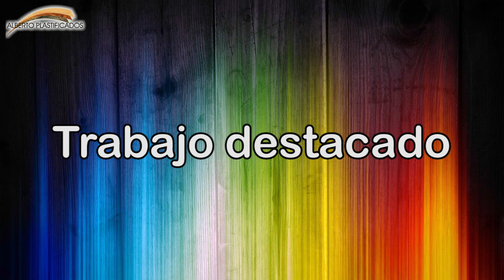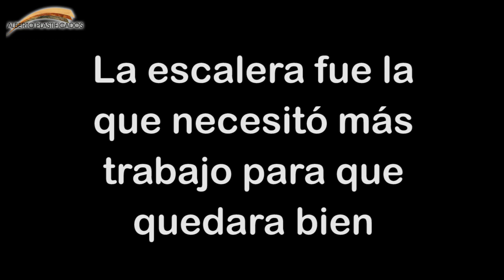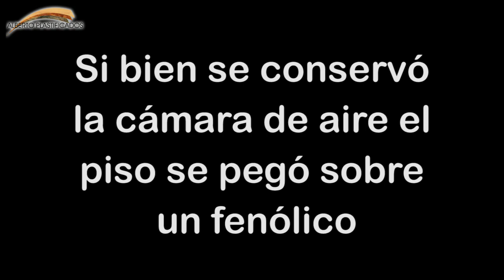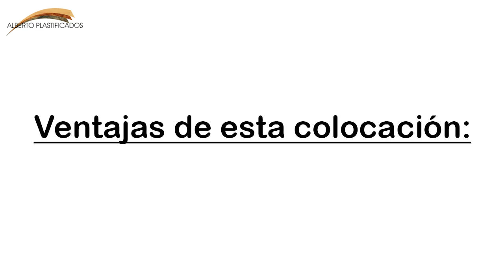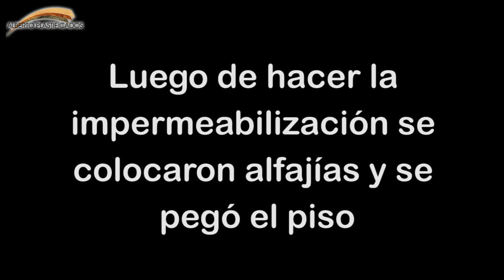Alberplast: trabajo destacado #04 (1º parte)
Video disponible en HD

Video resubido con mejor calidad de audio

Links al final de todo.

Alberplast (Alberto Plastificados) es una empresa ubicada en Lomas de Zamora, Gran Buenos Aires, Argentina que brinda distintos servicios, como por ejemplo: pulido e hidrolaqueado, revestimiento de escaleras, colocación de pisos de madera y reparación de cámaras de aire.

Trabajamos en CABA y Gran Buenos Aires (consultar otras zonas).